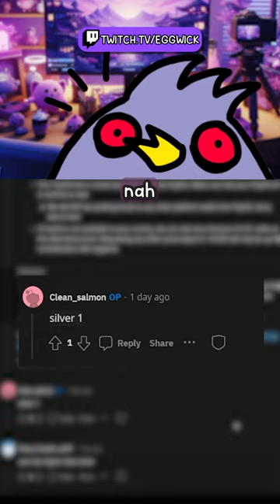Impossible Guess the Rank in Valorant